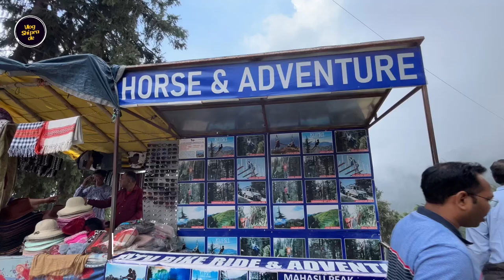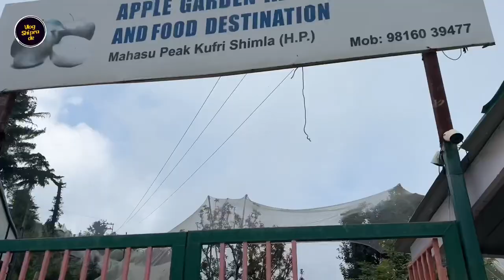Horse riding in Kufri adventure Shimla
NAMASTE !

Kufri is beauty of Shimla.
This region remained obscure from the rest of the world until the British 'discovered' it in 1819.The region around Shimla including Kufri was once a part of the Kingdom of Nepal until the area was ceded to the British Raj as part of the Sugauli Treaty. Kufri is a small hill station in Shimla district of Himachal Pradesh state in India. It is located 13 km from the state capital Shimla on the National Highway No.22.
The name Kufri is derived from the word kufr meaning "lake" in the local language.
The highest point in the surrounding region, Kufri has a Himalayan wild life zoo which hosts rare antelopes, felines and birds including the Himalayan monal, the state bird of Himachal Pradesh. During winter a meandering path through the potato plantations turns into a popular ski track.
Kufri Fun World, an amusement park to enjoy the whole day. This park is an excellent destination for family to make a memorable day, is equipped with various rides, swings, indoor games and world's highest go-kart track. Huge number of children, teenagers and adults who visit. fall in love with this beautifull COTTON BUN (snow covered kufri is heaven on earth).